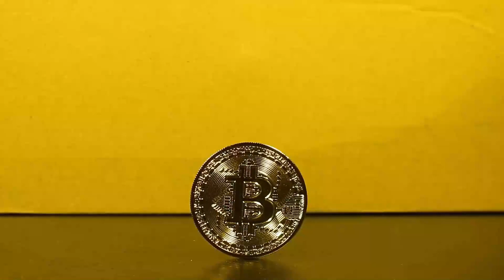BTG MASSIVE UPDATES - BITCOIN GOLD PRICE PREDICTION 2023 - SHOULD I BUY BTG??